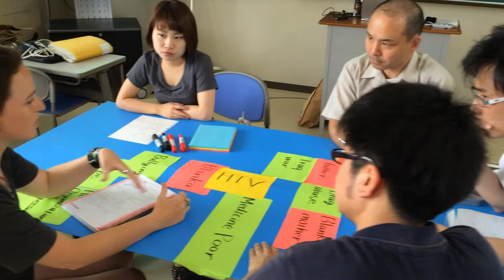Lecture on Human in International Education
Naruto University of Education